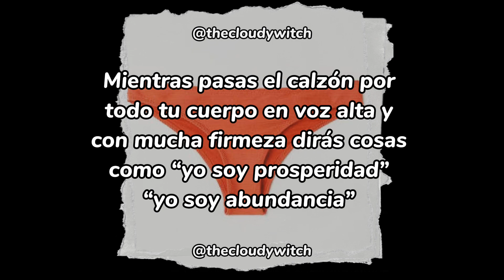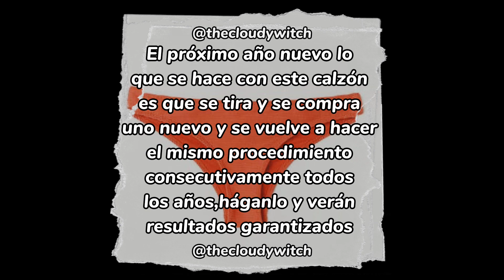RITUAL DE AÑO NUEVO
LOS SALUDA SU MADRINA MARISOL,SOY UNA BRUJA ECLÉCTICA CON MÁS DE 6 AÑOS DE ESTUDIO Y EXPERIENCIA EN LA MAGIA, SÍGUEME Y DÉJAME DISLUMBRARTE CON MIS CONOCIMIENTOS, MIS UNICAS CUENTAS Y MI ÚNICO NÚMERO DE TELÉFONO SON LOS SIGUIENTES:

ESTAS SON MIS ÚNICAS CUENTAS REALES, LAS DEMÁS QUE VEAS POR AHÍ SON FALSAS, ASÍ QUE EVITA CAER EN EST4FAS,PARA CONSULTAS, LECTURAS Y TRABAJOS DE TODA ÍNDOLE CONTÁCTAME Y RECUERDA QUE TENGO A LA VENTA VARÍAS COSAS ESOTÉRICAS Y LO MÁS PEDIDO lOS FAMOSOSÍSIMOS COLMILLOS DE COYOTE,ESO Y MÁS SOLO CONMIGO.